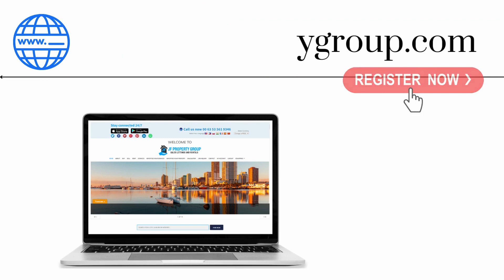HOUSE AND LOT FOR SALE IN MATAG OB LEYTE HLS 2359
For Sale House and lot in Matag-ob leyte 🏠
Property Code: HLS  2359
970 sq Meter
200 Floor Area
✅Bedroom 3
✅Toilet 2
Amenities :
overlooking to matagob poblasion, and walking distance to matagob integrated highschool quite and very relaxing place to live.

Cellphone:
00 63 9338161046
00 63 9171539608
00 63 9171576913